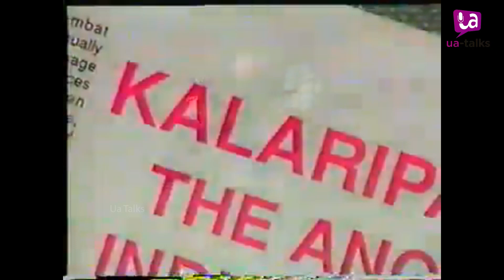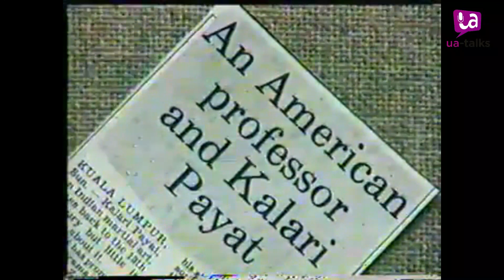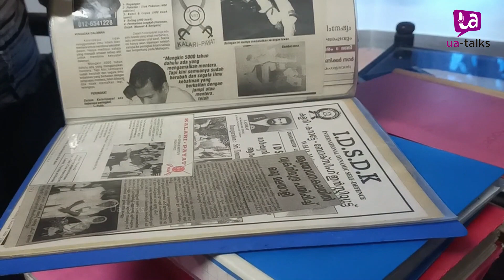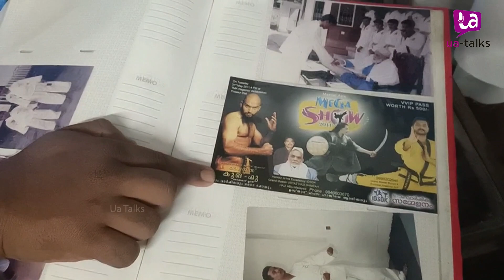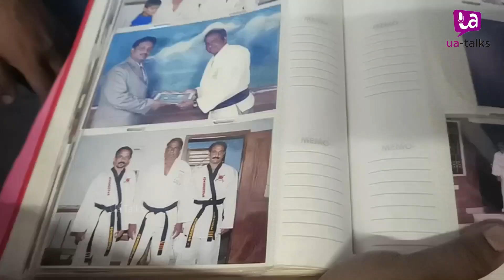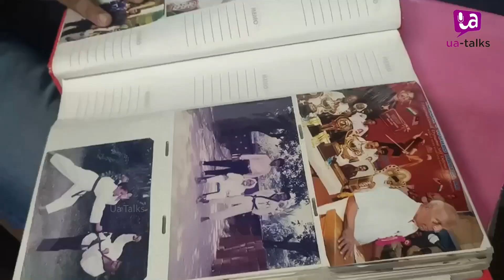കളരിയെ കടലുകടത്തിയ മലയാളി | ഉസ്താദ് കളത്തിങ്ങൽ ഹംസ ഹാജി അണ്ടത്തോട് 1943- 2017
യാത്രകള്‍, ഗുണപാഠങ്ങള്‍, ഗൃഹാതുര ഓര്‍മ്മകള്‍, പ്രയോജനപ്രദമായ അറിവവസരങ്ങള്‍